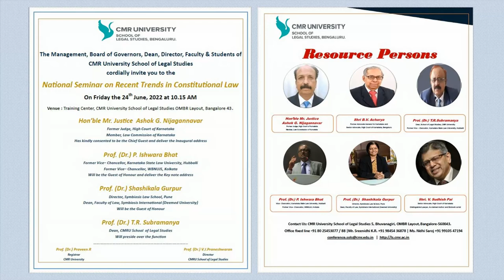Prof. (Dr.) P. Ishwara Bhat on Structural Interpretation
Prof. (Dr.) P. Ishwara Bhat, delivered the Keynote address on, “Role of Structuralism in Constitutional Interpretation” in the National Seminar on Recent Trends in Constitutional Law, 2022.

About The Seminar:
In furtherance of its vision of providing a learning forum for scholars interested in this area of study and practice, the CMR University School of Legal Studies has been organizing Conferences & Seminars featuring distinguished resource persons to discuss and deliberate on the various contemporary issues and trends in law.
In the recent past, the Courts and the Government have faced many challenges in implementation and Interpretation, even after about 70 years of the commencement of the Indian Constitution the goals set by the Constitution are yet to be achieved. This National Seminar in Constitutional Law focused on the recent trends in the area sought to engage the participants with constitutional theory and its practical application in framing law and policy in order to realize the constitutional vision of the recent years.